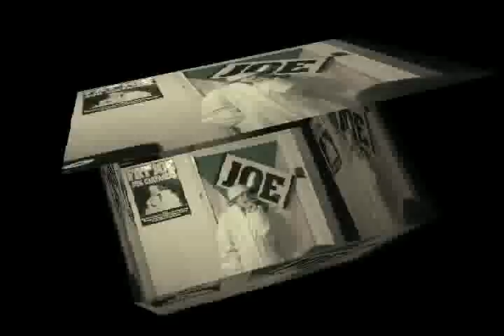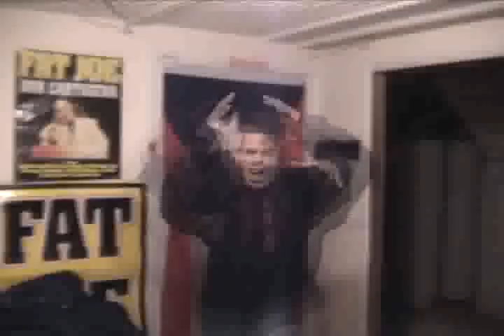Joes The Illest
Joe Da Masta